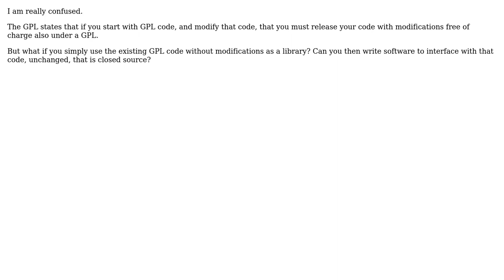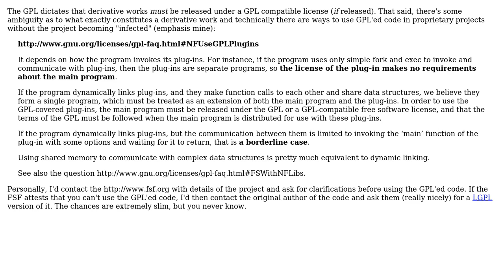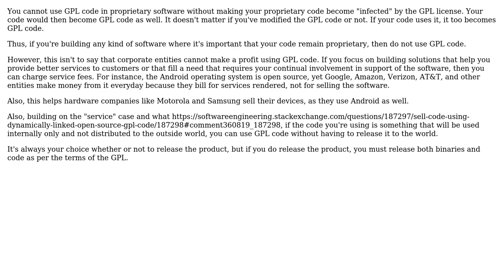Software Engineering: Sell code using dynamically linked Open Source GPL code? (2 Solutions!!)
Software Engineering: Sell code using dynamically linked Open Source GPL code?

With thanks & praise to God, and with thanks to the many people who have made this project possible! | Content (except music & images) licensed under CC BY-SA | Music | Images & others | With thanks to user yannis user Martin Beckett user jmort253 user Jason and the Stack Exchange Network Trademarks are property of their respective owners. You are responsible for your own actions.